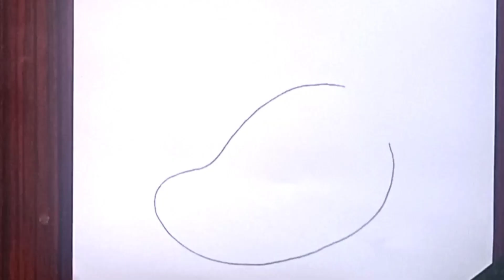How to draw a beautiful mango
How to draw a Mango ‎@6 steps drawing

How to draw a Mango 6 easy step for beginner. Easy Mango drawing only videos tutorial for kids and beginner.

In this video we will learn how to draw a Mango easy 6 step for beginners. Easy Mango drawing online video tutorial for kids and beginners.

drawing
Mango drawing
Mango sketch
Mango drawing easy
Mango face drawing
Mango drawing for kids
how to draw a Mango for kids
how to draw a Mango 6 step
how to draw a Mango step by step
simple Mango drawing
how to draw a Mango easy
how to draw a Mango video
how to draw a funny Mango folding surprise
how to draw a Mango
easter Mango drawing,painting and coloring for kids & toddlers
how to draw an easter Mango robot
 Mango drawing, painting and coloring for kids &toddlers
how to draw dj Mango
window Mango drawing, painting
make up set palette drawing

1- Watch the entire video
3- drop a link